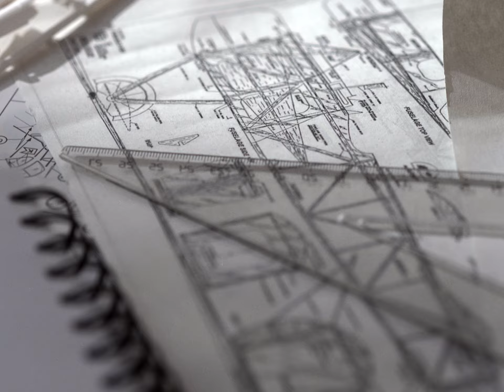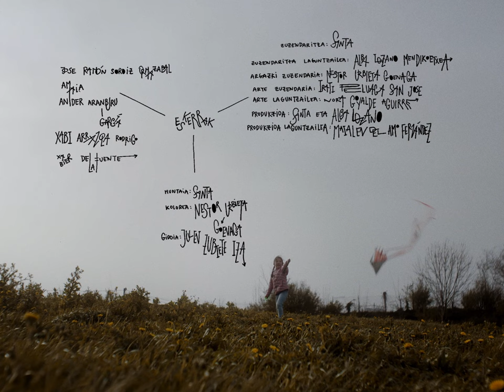Lamiak - Eskerrak [bideoklip ofiziala]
"Eskerrak", Lamiak talde donostiarraren bigarren laneko lehen singlea da, Gaztain Estudiotan grabatua, Eñaut Gaztañagaren eskutik.

"Eskerrak" es el primer single del segundo trabajo del grupo donostiarra Lamiak, grabado en los Estudios Gaztain de la mano de Eñaut Gaztañaga.

-Grabaketa eta ekoizpena: Eñaut Gaztañaga (Gaztain Estudioak)
-Zuzendaritza eta muntaia: Santa
-Zuzendaritza laguntzailea: Alba Lozano Mendikoetxea
-Gidoia: Julen Zubiete Iza
-Argazki zuzendaria eta kolorea: Nestor Urbieta Goenaga
-Arte zuzendaria: Irati Peluaga San Jose
-Arte laguntzailea: Nora Goyalde Aguirre
-Produkzioa: Santa eta Alba Lozano
-Produkzio laguntzailea: Maialen Del Amo Fernandez
-Diseinua: Angela Ramos
-Esker bereziak:
Jose Ramon Soroiz
Amaia
Nuria Fernandez Sanchez
Xabier Arrazola Etxeberria
Markel Ostolaza
Oria burdindegia
Pieza con pieza jostailu denda

Hitzak/Letra:

[EUSK]
Ez dut zertan negar egin
Agure batek esan zun
Izpi guztien jatorria
Itzala dela

Ukazioa eztabaidan
Irtenbide bat aurkitzear
Herensuge baten bila
Egunsentian

Eskerrak emateko soilik hitz egin nahi dut
Betiko abestien mezuetatik kanpo
Gure arteko zubiak hautsi ditut jadanik
Hegan eginez gora izarren bila nabil

Txuri ta beltzez dut bihotza
Hura onetsiz margolan bat
Ezerk ezin du hondoratu
Suntsiezina

Ekin ta ekin ate joka
Bere zulotik irten nahian
Hontarako enaiz jaio
Dio txoriak

[CAST]
No tengo porque llorar
Dijo un anciano
El origen de todo rayo
Es la sombra

La negación discutiendo
A punto de encontrar una salida
En busca de un dragón
Al amanecer

Solo quiero hablar para dar las gracias
Fuera de los mensajes de las canciones de siempre
Ya he roto los puentes entre nosotros
Voy volando en busca de las estrellas

Tengo el corazón de blanco y negro
Al aceptarlo, un cuadro
Nada puede hundir
Lo indestructible

Tocando la puerta sin parar
Intentando salir de su agujero
No he nacido para esto
Dice el pájaro